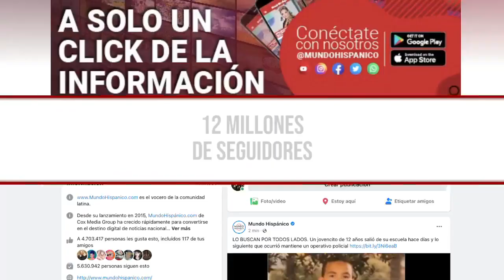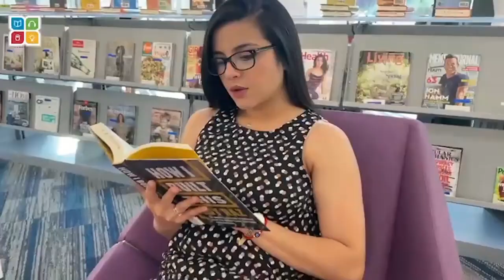Nancy Cervantes fue detenida por el asesinato a balazos de Alfredo Campa Vásquez